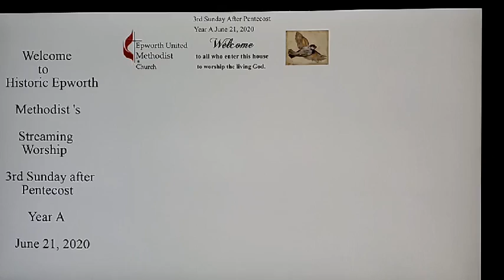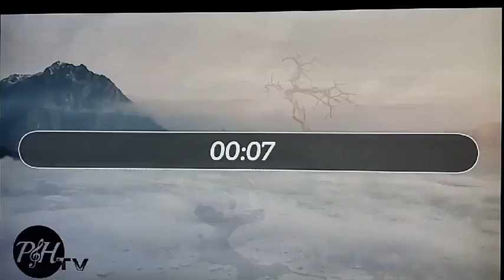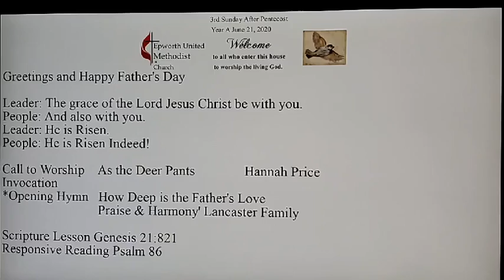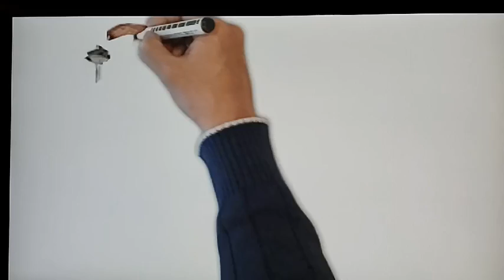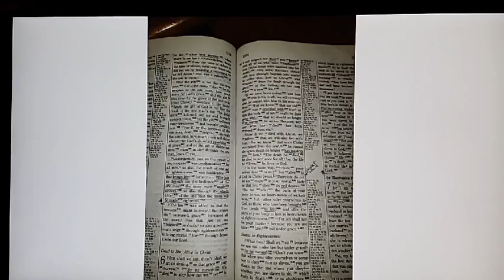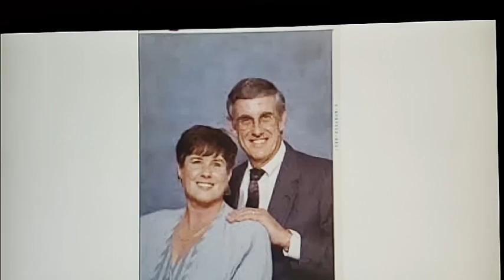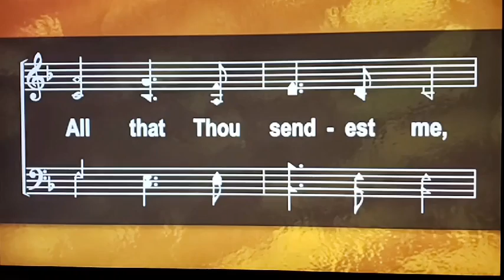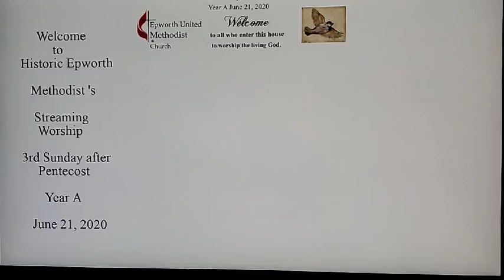A dad's faith June 21 2020